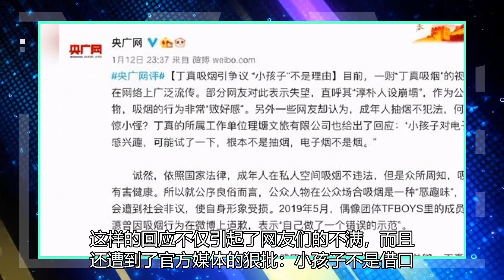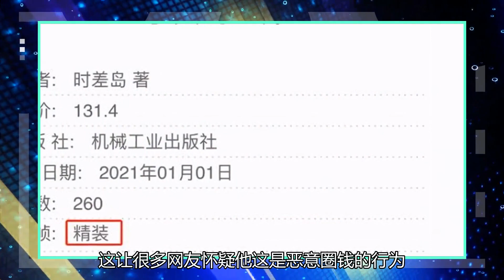丁真抽烟被官媒严厉批评品味不好，“天选之子”也尝到了交通逆火的苦头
官媒狠批丁真抽烟，连带王源一起归为反面教材，年纪小不能当借口——引言。在如今的网络时代，随着新媒体和各大自媒体平台的发展，想要捧红一个人可以说是轻而易举的事，只要背后有资本的支撑，并且本身有一定的出彩的地方，那么就很容易火起来，丁真就是一个鲜明的例子。